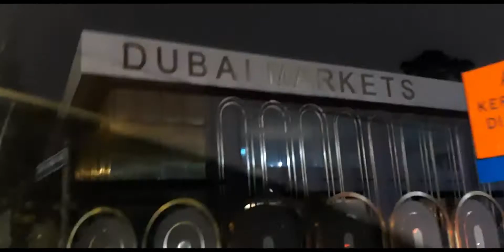PLACE TO VISIT IN KUALA LUMPUR/NIGHT VIEWS